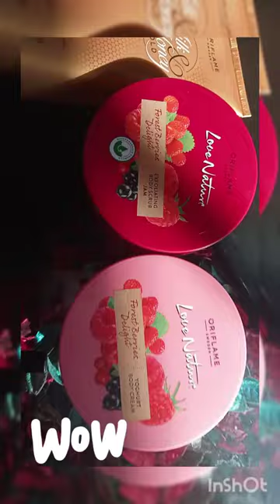New Unboxing Video By Oriflame Products 😍